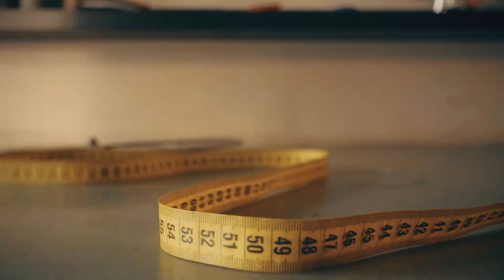Grupa Kruna - Nade mome ubavo (Official video 2022)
Група Круна - Наде моме убаво
Grupa Kruna - Nade mome ubavo

➡️Lyrics: Dalibor Gjosic / Текст: Далибор Ѓошиќ
➡️Arrangement: Dzeljo Destanovski / Аранжман: Џељо Дестановски
➡️Harmonika: Mishel Trajkovski / Хармоника: Мишел Трајковски
➡️Bass guitar: Goran Geshovski / Бас гитара: Горан Гешовски
➡️Tambura: Hristijan Janevski / Тамбура: Христијан Јаневски
➡️Keybard: Robert Josimovski / Клавијатура: Роберт Јосимовски
➡️Drums: Vlatko Kitanovski / Тапани: Влатко Китановски
➡️Zurla & Tapan: Dzeljo Destanovski / Зурла и тапан: Џељо Дестановски
➡️Costumes: Studio Ethnos / Костими: Студио Етнос
➡️Actors: Simona Velkovska & Martin Cvetkovski / Актери: Симона Велковска и Мартин Цветковски
➡️Make Up: Maja Dinevska / Шминка: Маја Диневска

Location: Stara skopska charsija / Локација: Стара Скопска Чаршија

➡️Audio Mix&Mastering: The Studio
➡️Video production: Art Studio Production
Благодарност до сите учесници во видеото.

Lyrics:
NADE MOME UBAVO

Ej sto si vidov mome ubavo
edno licno mlado
od boga stvoreno
                x 2
dusava mi ja rastreperi
srcevo ke mi go izgori
Ref:
Nade licna nade
jaska ke te zemam
za nevesta, lele
za nevesta

Nade licna Nade
ke ti viknam zurli tapani
i site rodnini

Nade licna Nade
i site svatovi.
Ajde licno Nade
ne srami se
pod oko pogledni me
i ne plashi se
Jas ke te zemam za nevesta
I ke te cuvam doveka
I ke te cuvam do groba
Ref:

Teкст:
НАДЕ МОМЕ УБАВО

Еј што си видов моме убаво
едно лично младо
од бога створено
                х 2
душава ми ја растрепери
срцево ќе ми го изгори
Реф:
Наде лична Наде
јаска ќе те земам
за невеста, леле
за невеста

Наде лична Наде
ќе ти викнам зурли тапани
и сите роднини

Наде лична Наде
и сите сватови.
Ајде лично Наде
не срами се
под око погледни ме
и не плаши се
Јас ќе те земам за невеста
И ќе те чувам довека
И ќе те чувам до гроба
Реф:

Zabraneto e sekakvo prevzemanje na ova video / audio i postavuvanje na drugi kanali.